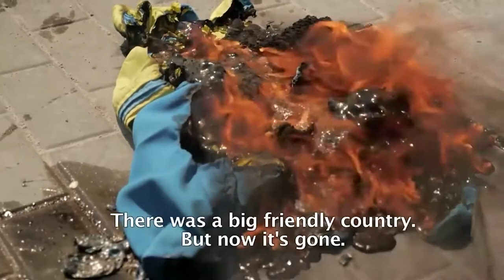DIY Country | Trailer | Available Now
In spring 2014, following the annexation of Crimea, armed pro-Russian rebels stormed the city of Donetsk. Eventually, independence from Kiev was declared. This brave and human documentary explores the origins and evolution of the Donetsk People's Republic, diving into both hopeful beginnings and a present marked by destruction, hate and infighting.

‘Everyone wants to make a good living for their family. It’s one of the reasons why you get involved in this’, says Roma, who works at the Donetsk People’s Republic headquarters. We go from the workings of the rebels trying to lead a Revolution, to seeing how they try to find a role to play in the new State. ‘We must live independently. Nobody said it would be easy’, says Vladimir.

Artline Films – Ref. 8232